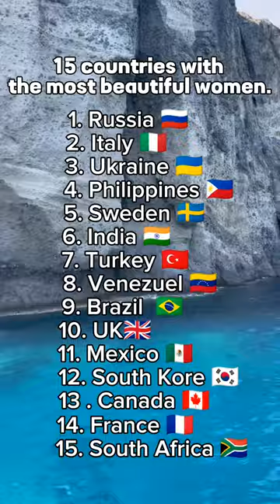Top countries with the most beautiful women 😍